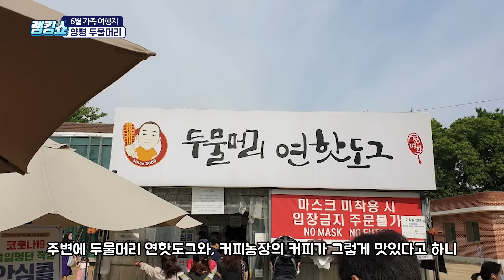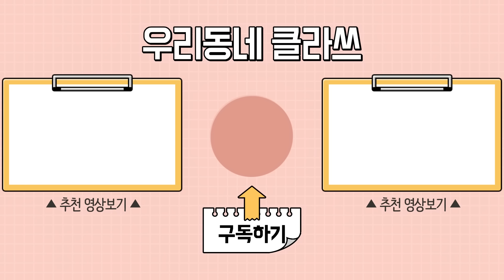[가족여행지 추천] 6월에 가면 더 좋을 서울 근교 여행지 best5★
오늘은 6월에 가면 더 좋은 서울 근교 가족여행지  best5 소개해드릴게요 ☘

모두 수도권에 위치한 곳이라
당일치기 여행도 가능한 곳이니 영상 시청 끝까지 부탁드려요!!